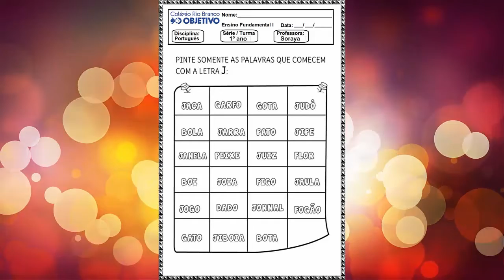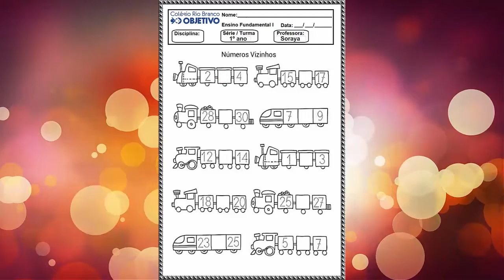Vídeo aula (16/04/2020)- 1º ano Fundamental - Linguagem e Matemática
Professora Soraya